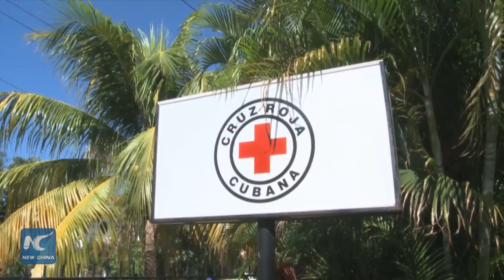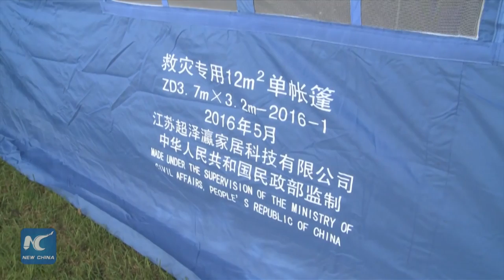Red Cross Society of China trains Cuban volunteers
A group of specialists from the Red Cross Society of China are in Havana to train about 30 Cuban volunteers in disaster recovery efforts, following Hurricane Irma's devastating passage through the island.
The Chinese experts first exchanged with the Cubans in a theoretical manner before offering a practical demonstration on the deployment of tents that can serve as a shelter for the displaced.